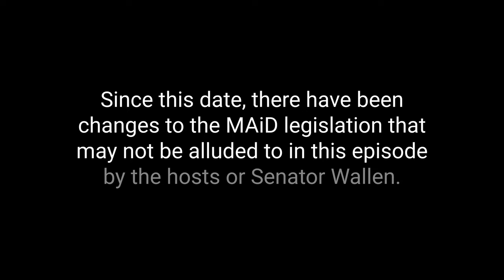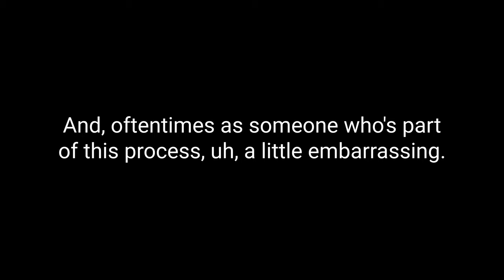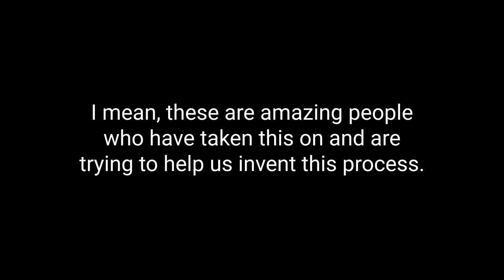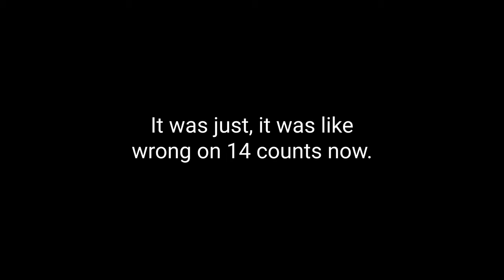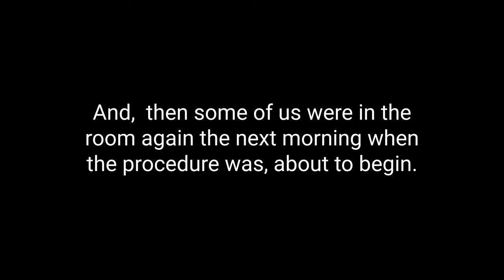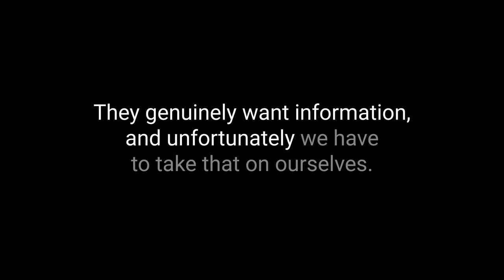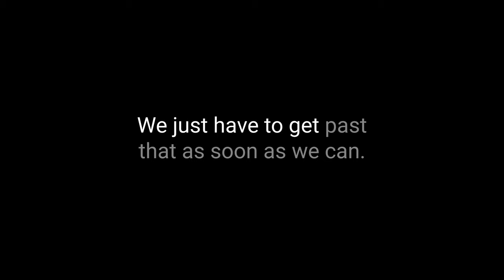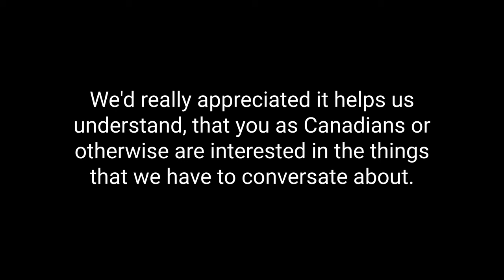Episode 3: Disrupting Death with Senator Pamela Wallin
In this episode, the personal IS political, as hosts Kathy and Keri talk about true choice and advanced requests for MAiD with the honourable senator Pamela Wallin.

Please note, this episode was recorded on March 8th, 2023. Since this date, there have been changes to the MAiD legislation that may not be alluded to in this episode by the hosts or Senator Wallin.
Trigger warning: Themes of death, dying and suicide

Pamela Wallin, O.C., S.O.M. is a Canadian senator, journalist, diplomat, and entrepreneur with a career spanning almost 40 years. Pamela is an Officer of the Order of Canada and a member of the Saskatchewan Order of Merit, and has received many awards for her public service and achievements. Wallin is also a best-selling author of three books, including her autobiography, Since You Asked. She has worked for various media outlets, including CBC radio, the Toronto Star, and CTV, where she hosted Canada AM and became the Ottawa Bureau chief and anchor of the CTV weekend news. In 1992, Wallin became the first Canadian woman to co-anchor the nightly national television newscast Prime Time News. She founded Pamela Wallin Productions in 1995, an independent television company that proved invaluable in her subsequent public service.

To learn more about Pamela Wallin, you can visit her

Music for Disrupting Death was created by the ever lovely Sarah McInnis. Sarah is a music therapist, a songwriter, a multi-instrumentalist and End-of-Life Doula. In 2021, Sarah began The Legacy Song Project, writing original songs for folks at the end-of-life, and for folks who have lost loved ones. To learn more about Sarah, visit her

This episode of Disrupting Death was edited by Sadie Mallon.